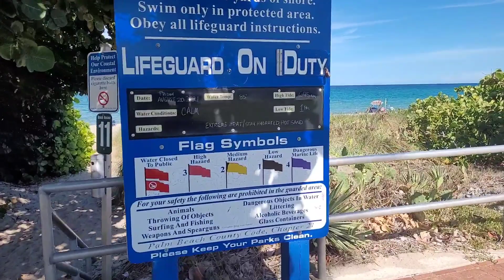Sights & Sounds of Kreusler Park and Lake Worth Beach, Palm Beach County, Florida